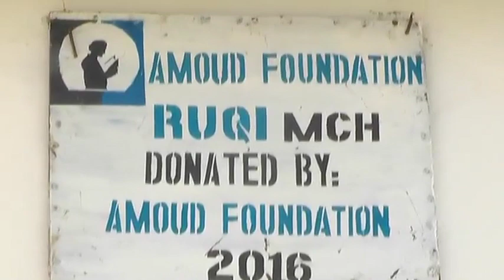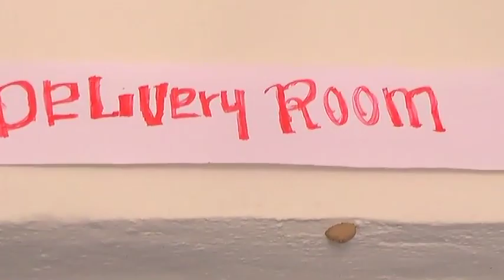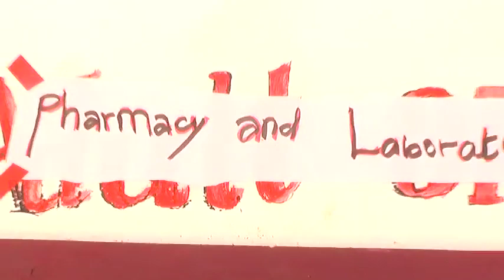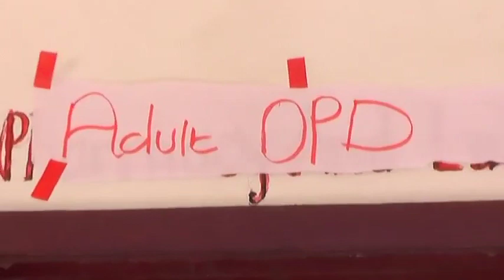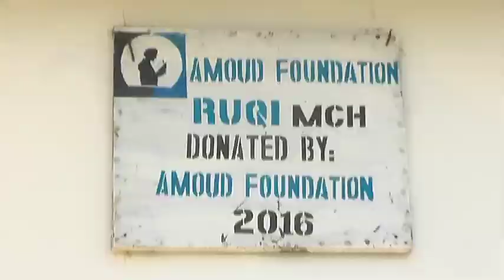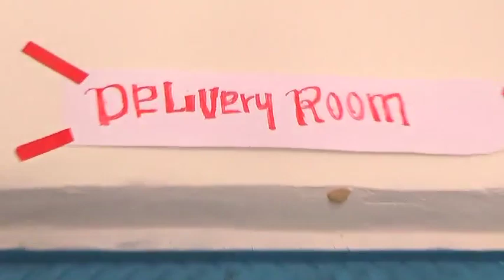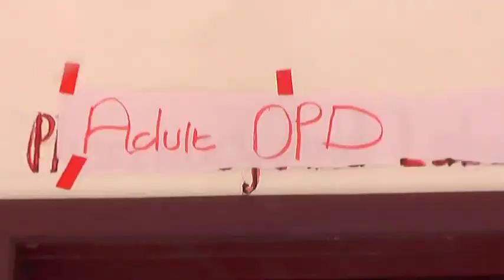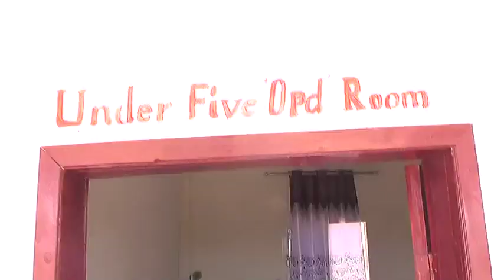Wasiirka Caafimaadka Soomaliland Xadhiga Ka Jaray MCH Ka Cusub Ee Ruqi